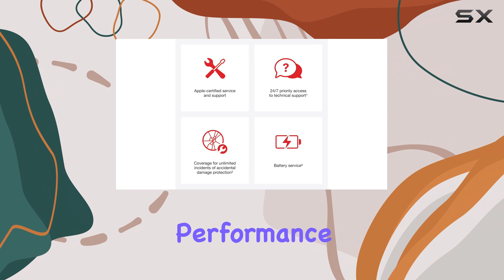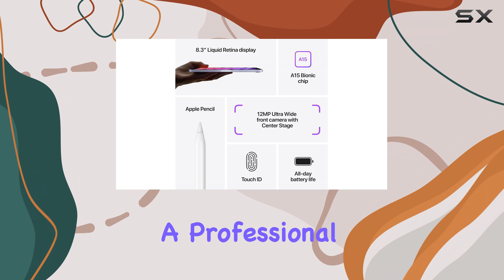Unboxing the iPad Mini: A Powerful Compact Companion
0:00 Intro
0:07 Review

Things that we mentioned in this video:
2021 Apple iPad Mini (Wi-Fi : B0B5Z66CW8